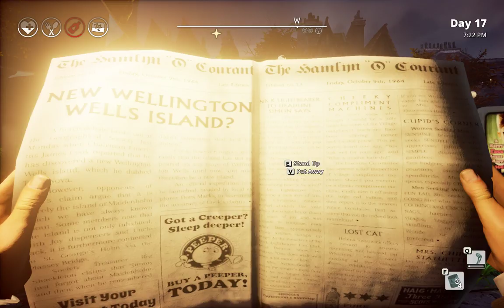We Happy Few | Maidenholm Update | Vigilante Difficulty | Ep 10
It's time to hunt for the golden records.  I go to some other islands and finish the "it's a terrible life" quest.  Some dig spots get discovered and uncovered which increases some skills.